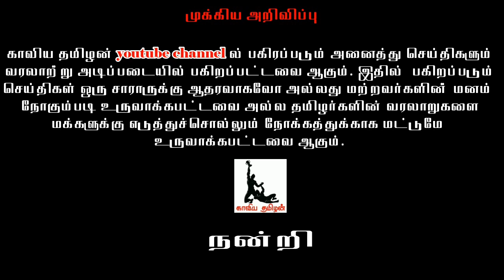கோவில்பட்டி செண்பகவள்ளியம்மன் தேரோட்டம் | தேவேந்திரகுல வேளாளர்களுக்கு முதல் மரியாதையை